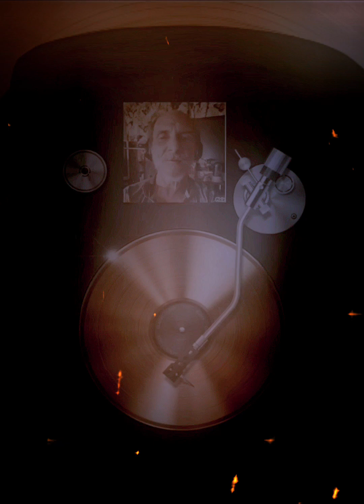The Golden Record (part 2)-by-John (Jomen) Nelson-aka-the Golden Phantom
Edited by VideoGuru live audio video performance